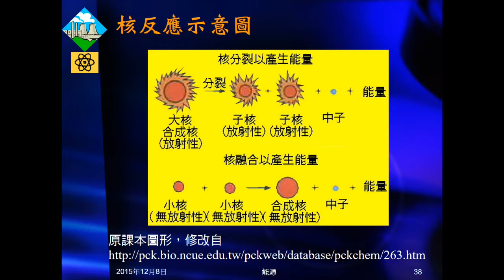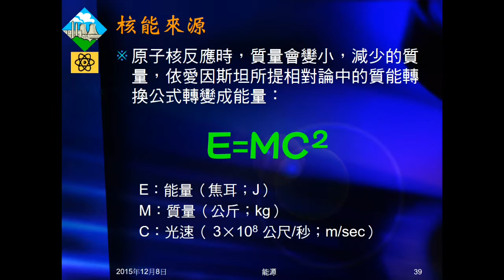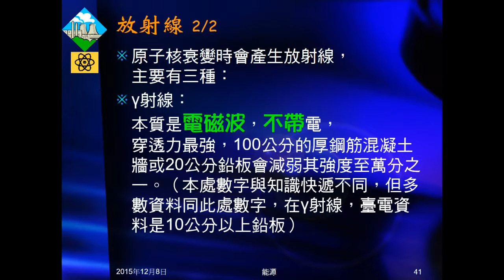104學年國三理化＿能源06：核能種類、來源；放射線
說明核能分兩種，指出其異同。說明核能來源（介紹公式）。介紹三種放射線，包括本質、帶電電性、穿透力。